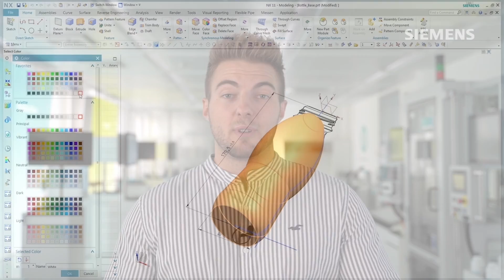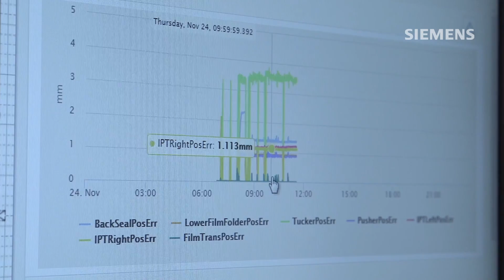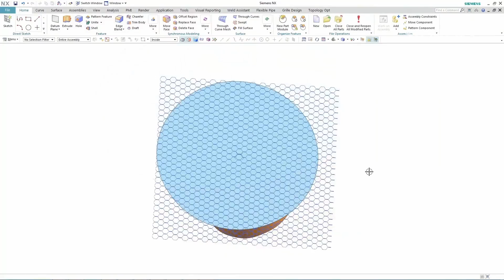WHAT IS A DIGITAL TWIN? | Digital Insights Ep.1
Welcome to our new YouTube series "Digital Insights"!

In this series, the Siemens Software Student Team will explore various fascinating topics of digitalization and give you an insight into the future of technology. Our first episode is all about the exciting concept of the "Digital Twin".

A Digital Twin is a digital representation of a physical object, process or system. We'll show you how this advanced technology is revolutionizing our daily lives, industry, and even space travel. Dive in with us as we explain the basics of the Digital Twin, its versatile applications, and how companies and scientists are using this technology to make breakthrough advances.

Whether you're a technology enthusiast, work in industry, or are just curious about the future of digital, this first episode will inspire and inform you.

0:00 → Intro
0:22 → Digital Twin General
1:38 → Example: Digital Native Factory
2:57 → Summary
4:02 → Outro